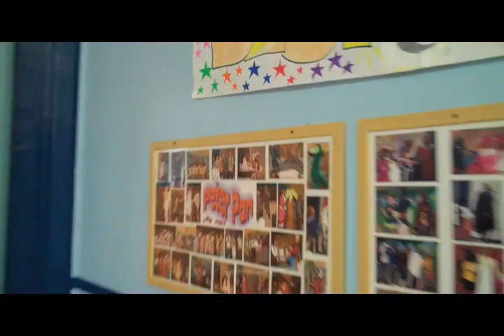Education Through Music: P.S. 48 Joseph R Drake Bronx, NY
USF School of Music Alumna, Melissa Salguero, is now a proud teacher at P.S. 48 Joseph R Drake in Bronx, NY. While at USF, she was a member of Sigma Alpha Iota, as well as drum major for the Herd of Thunder marching band.

P.S. 48 has entered the Glee Give a Note contest for a chance to win up to $50,000 for their school music program. Music helps these kids express themselves in ways that they have never experienced before. Help keep music education in their lives by voting for P.S. 48.